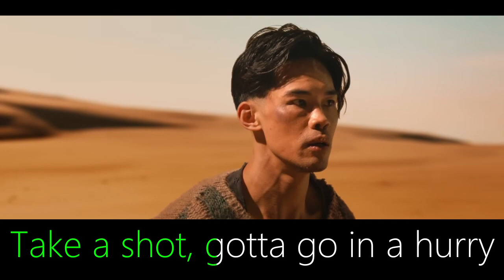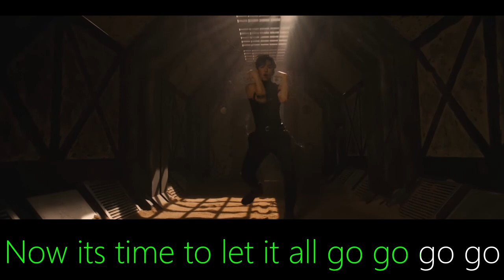Anson Lo 盧瀚霆 King Kong with lyrics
I will try my best to keep uploading two songs per day.
Song one 02:00
Song two 14:00 UK time

Have a favourite song you would like me to add lyrics to?
Comment more song ideas below, please!

Channel: